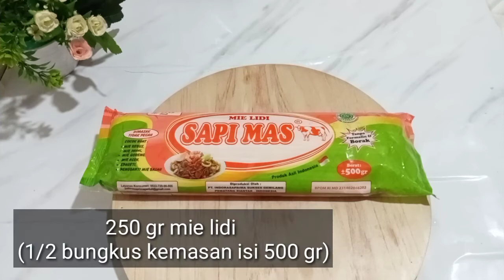RESEP MIE LIDI GORENG Enak & Praktis || Mie Gomak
Assalamualaikum. Hi semuaaa, kali ini aku mau masak mie lidi goreng enak, simpel dan praktis...yuk teman-temankuh simak videonya sampai selesai ya 👉

Bahan-bahan mie lidi goreng

Bahan utama
250 gr Mie Lidi

7 buah cabe merah keriting, kalau mau pedas boleh dicampur sm cabe rawit merah
7 siung bawang merah
3 siung bawang putih
2 buah kemiri
1 ruas jahe

Bahan sayuran
Kol secukupnya
Sawi hijau secukupnya
1 buah tomat potong2 lalu buang bijinya
2 batang bawang daun
2 batang seledri

Bumbu penyedap rasa
1/2 sdt kaldu bubuk
1/2 sdt merica bubuk
Garam secukupnya

Cara Membuat tonton video diatas sampai selesai ya 👆